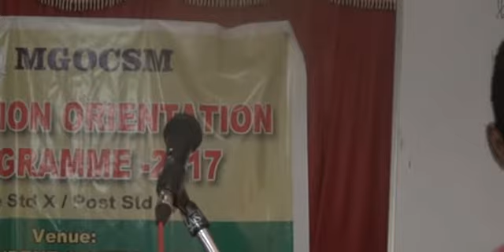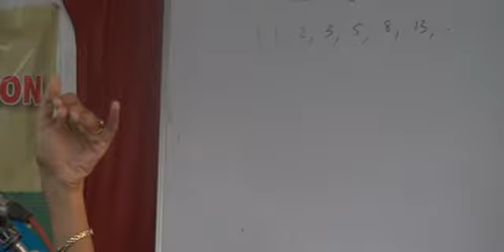MGOCSM Orientation Camp: Class